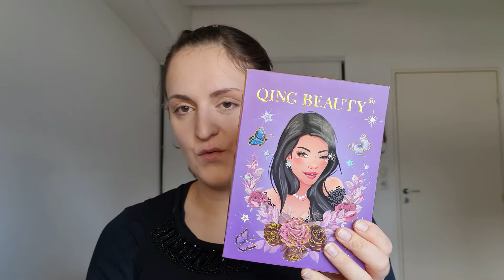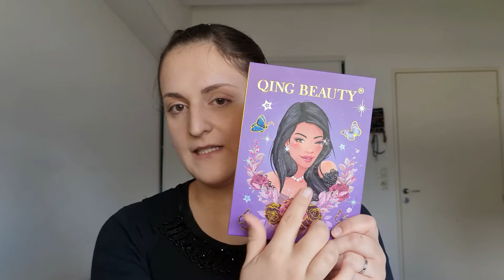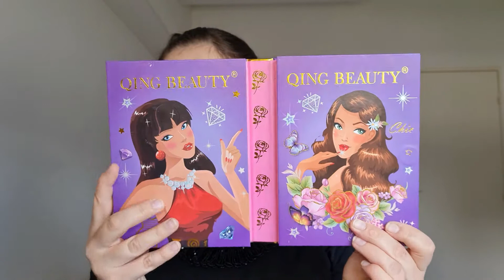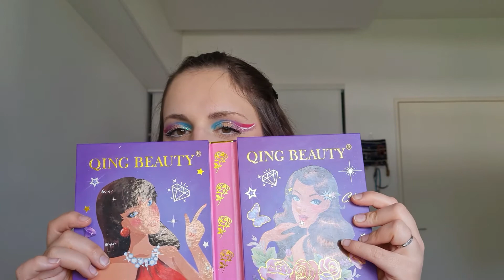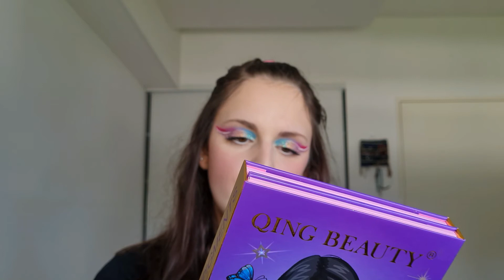PALETTE YOU'RE SO CHIC QING BEAUTY SHOP /SWATCHES / TUTOMAKEUP / CRASH TEST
J'avais tellement hâte de tester cette Palette qui as l'air juste OUF!! 😍🤩

💙 Repère vidéo :
PRESENTATION MARQUE - INTRODUCTION 00:00
PRESENTATION PRODUITS 02:52
CRASH TEST PRODUITS : 04:37
PREMIERE IMPRESSIONS : 11:09
TEST HYGHLIGHTER & BLUSH : 12:00
AVIS FINAL : 15:30
💛Produits Utilisés :
* Palette You're So Chic de QingBeauty Shop
* Overnight Liquid Lipstick : Teinte 9 & 10
* Liner & Crayon Handaly Blanc

Merci Beaucoup d'avoir regarder la vidéo 🥰